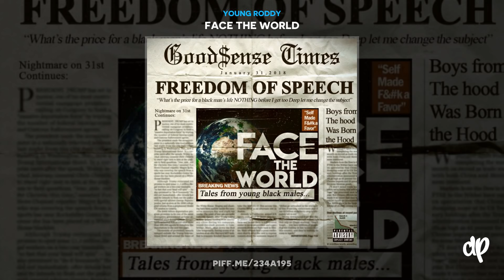Young Roddy - Blood feat Roddy x Harp x Kingikeem x Smizz [Face The World]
Young Roddy presents "Face The World" available now exclusively on DatPiff!